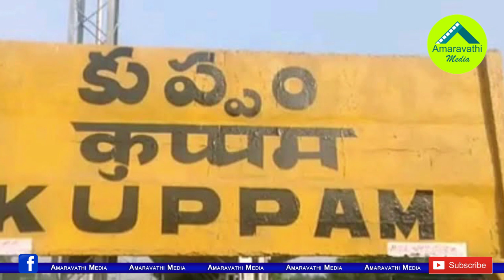జగన్ కుప్పం టార్గెట్ కు పోటీగా చంద్రబాబు పులివెందుల ఫోకస్| Chandrababu Special Focus On Pulivendula